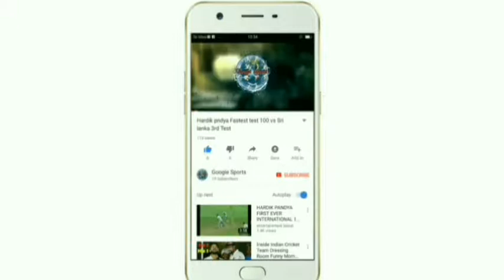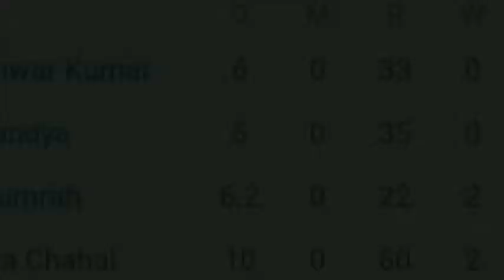India vs Sri lanka 1st ODI / Highlight / 2017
India won by 9 wickets
Sri lanka -216/10
India -220/1